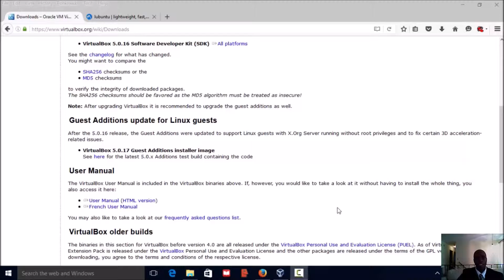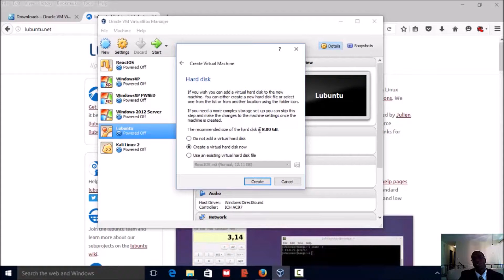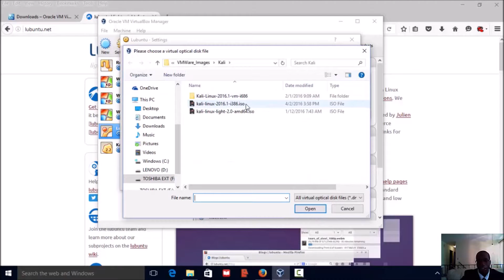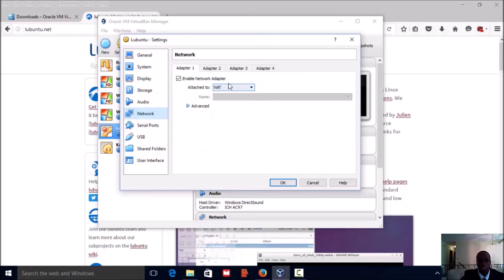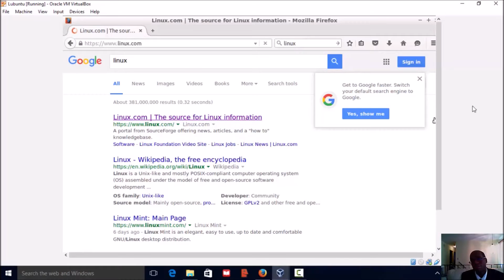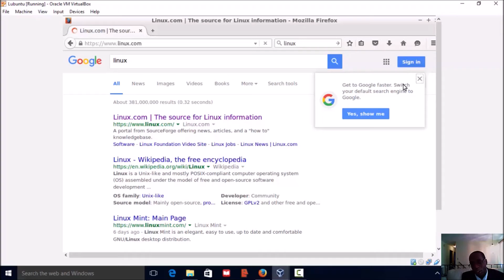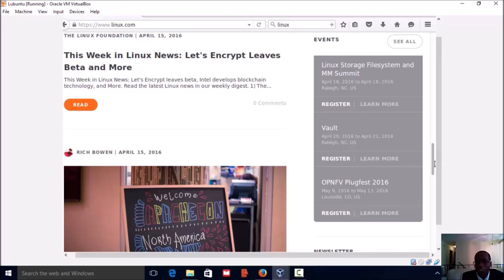Safe Web Browsing Using Virtualization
A quick tutorial demonstrating how to use Virtualization for safer web browsing.

XBox Live: CulinaryTiger09

Fitness Quiz Bowl 2014 (Runs on Windows, Mac OS X, and Linux with the Java JRE):